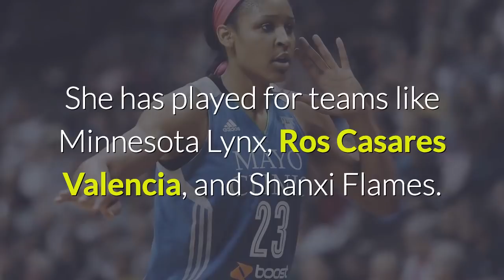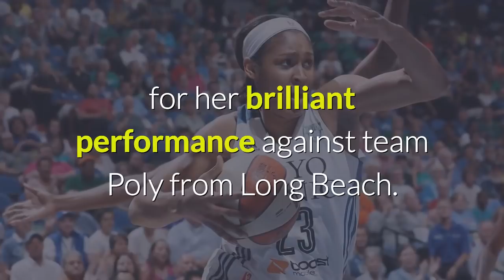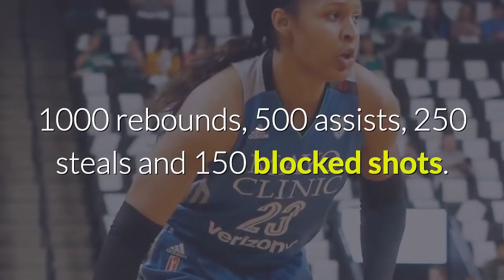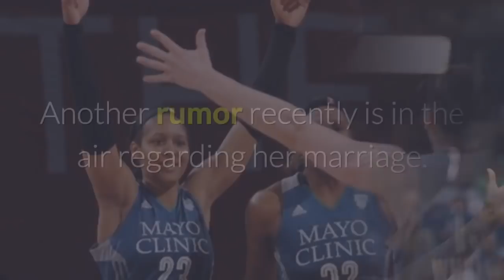Maya Moore Life Story | The History of Maya Moore | Lifestyle of Maya Moore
Maya April Moore is a professional basketball player from Jefferson City, Missouri. She won four gold medals for America, two in the Olympics and two in the World Championships in the women’s basketball. She has played for teams like Minnesota Lynx, Ros Casares Valencia, and Shanxi Flames. Recently this 28 yrs old basketball star signed a contract with UMMC Ekaterinburg. She has won four WNBA Championships to date.
Maya Moore: Early Life, Family, Childhood

Maya Moore was born on June 11, 1989, in Jefferson City, Missouri. Her full name is Maya April Moore. She started playing basketball at the age of three. Her father’s name is Michael Dabney and mother is Kathryn Moore. She has two sisters: O. Dabney and Ashley Dabney. She does not have any brother.
Maya Moore: Education History

Maya attended the Moreau Heights Elementary School as a child. After she joined the Collins Hill High School, she started making news for her extraordinary basketball skills and tricks. She has received numerous titles during her teenage as a basketball player.

She joined the University of Connecticut after college and continued playing basketball as well. By the time she graduated Minnesota Lynx was all prepared to sign a contract with this promising future star.

Information About Players, Celebrities Lifestyle, Life Story, Biography and Sports News.

__/LINKS\_